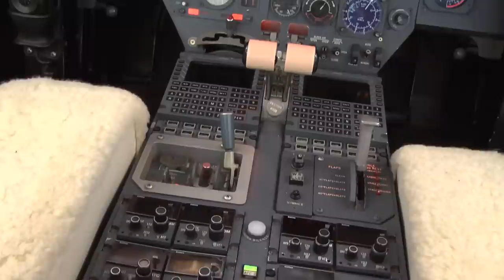CapStar Bank's Jane Edwards, talks about their commitment to 'listening'...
Jane Edwards, Senior Vice President and Manager Deposit Products and Treasury Management

The attached video speaks of my relationship with a great financial institution. This is a local bank that acts big in deed and commitment to its customers. It's been my experience they really do 'Listen'